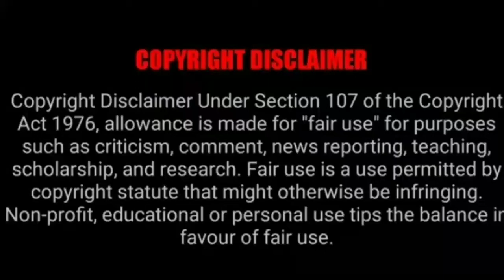juno flies past the Moon ganymade and Jupiter full information video in Hindi and English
we respect to all workers to the this mission and thanks to the once again and we froud to this content because this  content is use  only education and information purpose

credit-NASA.gov/nasa-jpl caltech/swri/msss

music credit -👇👇👇👇
Dramatic Orchestral by JP Bianchini Creative Commons — Attribution 3.0 Unported — CC BY 3.0 Free Download / Stream Music promoted by Audio Library 🎵 Track Info: Title: Dramatic Orchestral by JP Bianchini Genre and Mood: Cinematic + Dramatic